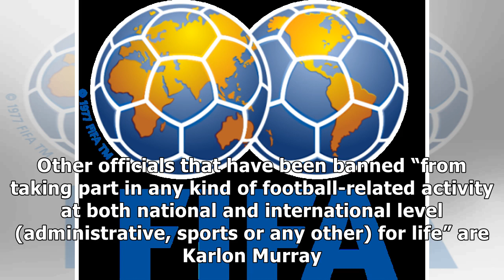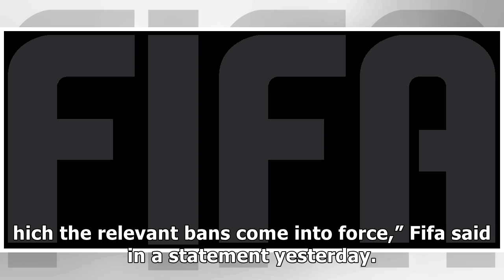Zim agent gets Fifa life ban